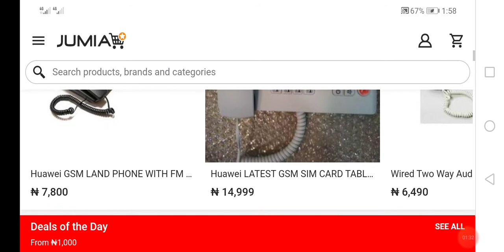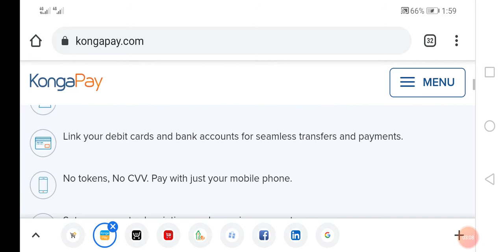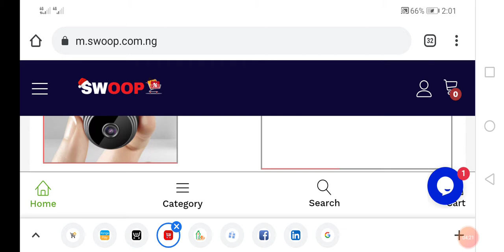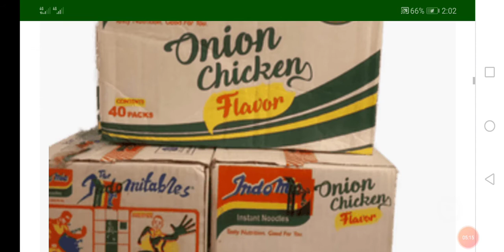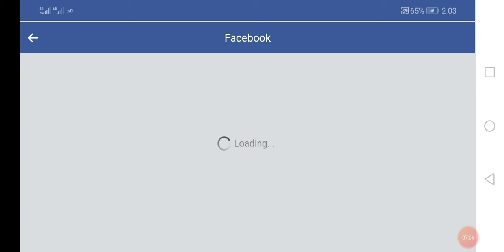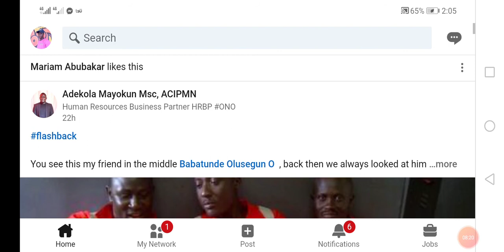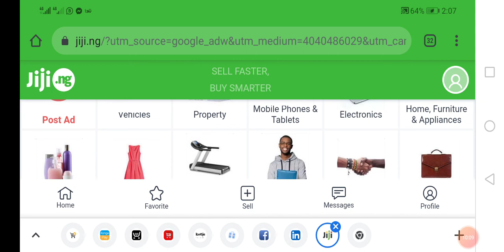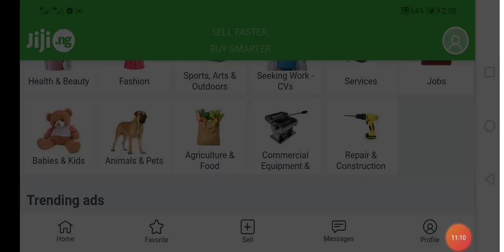Ecommerce Insight: 8 ECOMMERCE PLATFORMS TO SELL YOUR PRODUCTS LOCALLY AND INTERNATIONALLY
Previous video has explained where you can get product to sell.
Where to sell is never the problem if you can calm down to watch this video to the end.
Watch out for my new videos where you will learn how to set up all the platform as a new seller

Twitter.com/akingboluJ
Instagram.com/jonayod